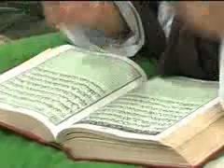Golden Words - Rishwat Laina Kaisa ?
Shaikh e Tareeqat Ameer e Ahle Sunnat Maulana Ilyas Qadri distributed very good Madani Pearls in one of the famous Program of Madani Channel.